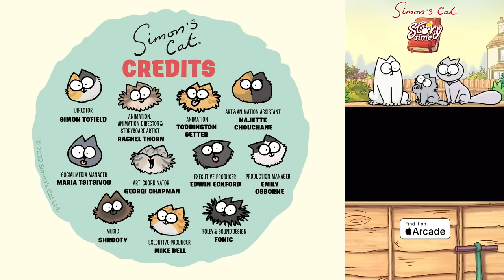HOMEWARD BOUND - Teddy's Tale Pt.3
Teddy's Tale comes to a sweet end! A loveable stray finds a home and Simon's Cat gains a new friend in the final part of Teddy's Special - Homeward Bound!
Credits:
Director: Simon Tofield
Animation Director, Animation and Storyboard Artist: Rachel Thorn
Animation: Toddington Setter
Art & Animation Assistant: Najette Chouchane
Art Coordinator: Georgi Chapman
Production Managers: Emily Osborne & Phoebe Lane
Executive Producers: Edwin Eckford, Mike Bell
Foley & Sound Design: Fonic
Opening Title Music: Shrooty